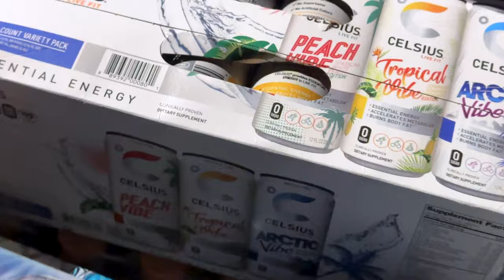5 NIGHTS AT SEA to catch Tuna the day after Christmas (POLARIS SUPREME)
This is a trip we booked a year ago for Big Bluefin Tuna out of Seaforth Landing in San Diego, Ca. Here's our full experience fishing for these delicious hard-fighting fish.